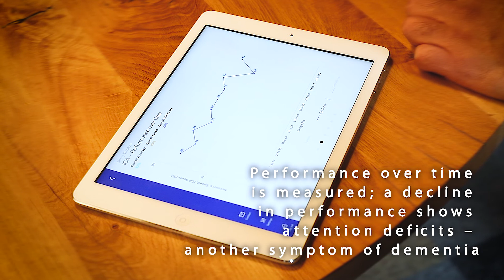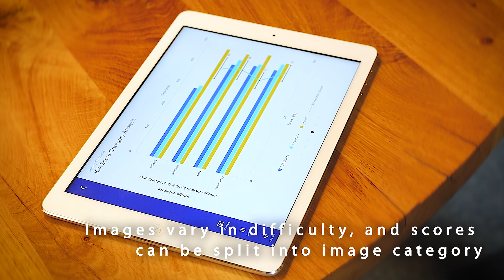Diagnosing dementia: an artificial intelligence-based visual test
Since it was first diagnosed by Dr Alzheimer in 1907, diagnosis of dementia has not changed; doctors asked memory questions then as they do now. In a revolutionary approach, the company Cognetivity (London, UK) have created a new test for detecting dementia and Alzheimer’s disease by focusing on image cognition and the brains ability to analyze visual information. Using artificial intelligence (AI) technology they have produced an app that can determine whether a person has, or is at risk of developing, dementia in only 5 minutes. By measuring attention to detail, speed and accuracy the test can generate a score to guide primary care physicians in making decisions about a diagnosis independent of culture, language or education, all biases that can occur with current memory-based tests.

We spoke to company CEO Sina Habibi to find out more about this technology. In this video he introduces the newly developed test, discussing where he hopes to see the technology develop in the coming years and why he believes it is important to integrate modern technology with healthcare. He also gives a demonstration of their AI-based visual test in action and explains how the results are generated and evaluated.